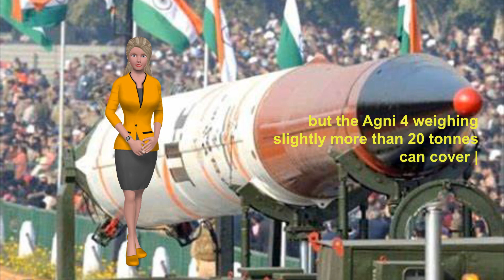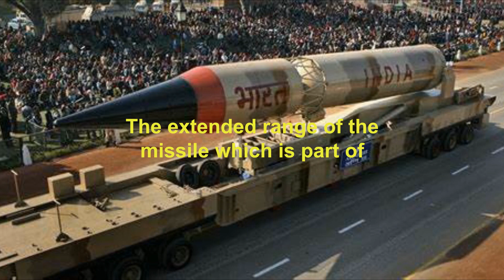Agni 5 | All Information You Want to Know | Features of Agni 5 Missile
Know all Features of Agni 5. All important characteristics of Agni 5 and why it is important for Indian Defence System